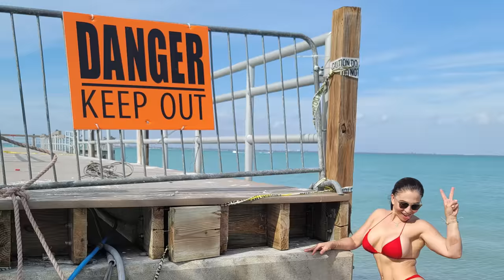We had to LEAVE the Beach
We are back on the water just me and the wife for some boating adventure on the west coast. We headed to fort myers beach to check out the spring break activities. But the weather wasn't in our favor. We had to leave the beach and find another spot to have a lunch.

Cameras used
Sony a7
Sony 4k
Gopro 10
Gopro max